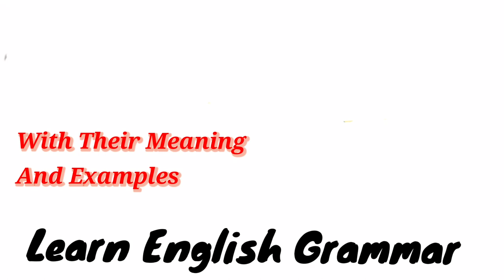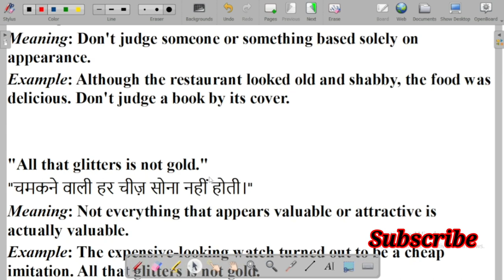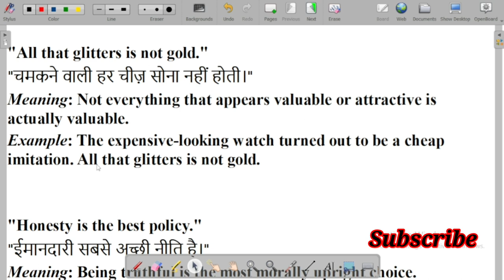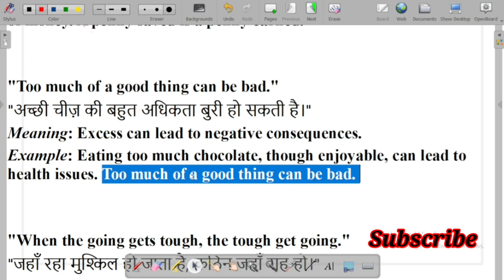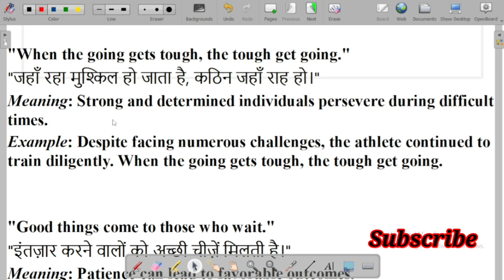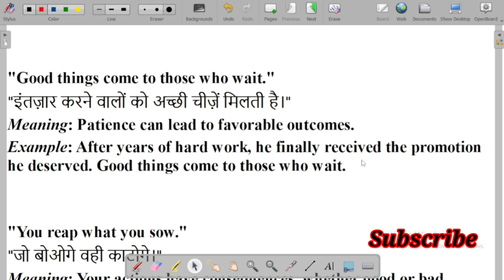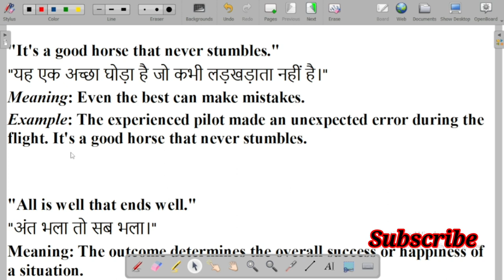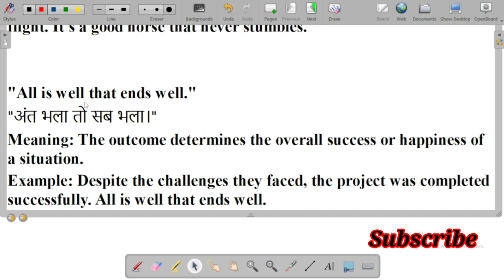Learn Meaningful Proverbs for Improve Your English Speaking Skill || Important for SSC, RPSC exam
"Learn Meaningful Proverbs to Improve Your English Speaking Skills | Essential for SSC & RPSC Exams"

Description:
Are you looking to enhance your English speaking skills and boost your performance in SSC and RPSC exams? Look no further! In this engaging video, we delve into the fascinating world of meaningful proverbs, a valuable asset for both language learners and competitive exam takers.

Proverbs are not just words; they are nuggets of wisdom handed down through generations. Mastering these expressions can significantly improve your communication skills, making you more confident and articulate in English. Plus, understanding proverbs can give you an edge in exams like SSC and RPSC, where a strong command of the language is crucial.

In this comprehensive tutorial, we will:

🔹 Explore the meanings and origins of popular English proverbs.
🔹 Discuss how to use proverbs effectively in everyday conversations.
🔹 Highlight the relevance of proverbs in the context of SSC and RPSC exams.
🔹 Provide examples and practical tips to incorporate proverbs into your speaking and writing.

Whether you're a student preparing for competitive exams or simply aiming to become a more proficient English speaker, this video is packed with valuable insights and knowledge.

Don't miss out on this opportunity to expand your language skills and gain an advantage in SSC and RPSC examinations.